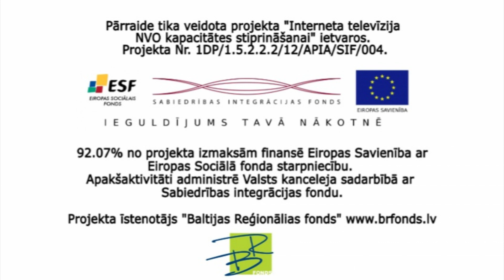Latvijas Platforma attīstības sadarbībai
Šī gada 19.aprīlī 13.00 notika kārtējā interaktīvā diskusija, ko organizē NVO TV. Šoreiz diskusijas laikā bija iespēja uzzināt visus interesējošos jautājumus par biedrību Latvijas Platforma attīstības sadarbībai (LAPAS), tās mērķiem un darbību, kā arī par NVO ieguvumiem, kļūstot par tās biedru.
Šī gada 19.aprīlī plkst. 13:00 interneta vietnē notika interaktīvā diskusija ar Latvijas Platformas attīstības sadarbībai (LAPAS) direktores Ineses Vaivares piedalīšanos.
Diskusija notika "Baltijas Reģionālā fonda" īstenotā projekta "Interneta televīzija NVO kapacitātes stiprināšanai" (projekta Nr. 1DP/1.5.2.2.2/12/APIA/SIF/004) ietvaros, ESF aktivitātē "Nevalstisko organizāciju administratīvās kapacitātes stiprināšana". Projekta ietvaros katru piektdienu 13.00 notiks interneta TV pārraides, kas veicinās nevalstiskā sektora aktīvāku iesaisti lēmumu pieņemšanas procesā, politikas plānošanā un publisko pakalpojumu attīstībā, paredzot nodrošināt nevalstisko organizāciju dalībnieku un iedzīvotāju izpratni par politikas plānošanas procesu un publisko pakalpojumu sniegšanu. Kopumā plānotas 31 pārraide un 9 apaļā galda diskusijas, kurās piedalīsies NVO pārstāvji un/vai jomu eksperti, un/vai publiskā sektora pārstāvji. Dalībnieki pārraižu laikā iepazīstinās ar sevi, dalīsies ar savu pieredzi par sadarbību ar NVO un kādu to redz nākotnē, kāda ir NVO loma Latvijā vispār un saistībā ar pārstāvēto organizāciju. Projekta organizatori aicina visas ieinteresētās nevalstiskās organizācijas sūtīt ierosinājumus NVO TV, kādus aktuālos jautājumus un kādas tēmas būtu nepieciešams aktualizēt nākošajās pārraidēs.